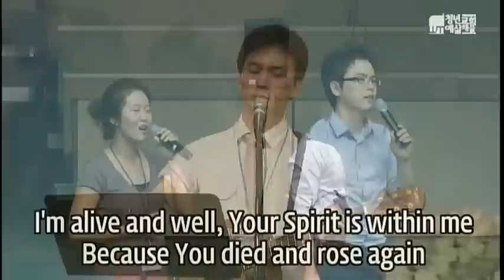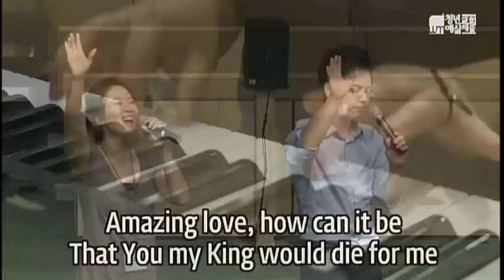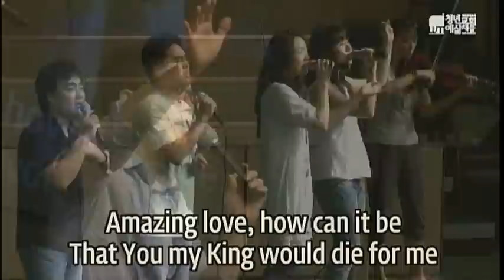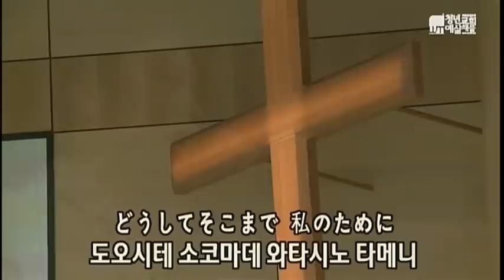2010.07.18 You are my King (English+日本語) - Yesalm Worship Team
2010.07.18 예삶채플 예배실황
Yesalm Chapel Worship